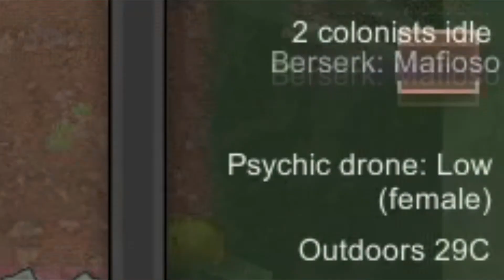Attack on Rimworld - AoT S4 opening - My War but in Rimworld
My 4th Rimworld video.

Took around 72 hours in 3 weeks of building colonies, recording, and editing.
I would wish to see others making better recreations of it as mine is a bit lower quality.